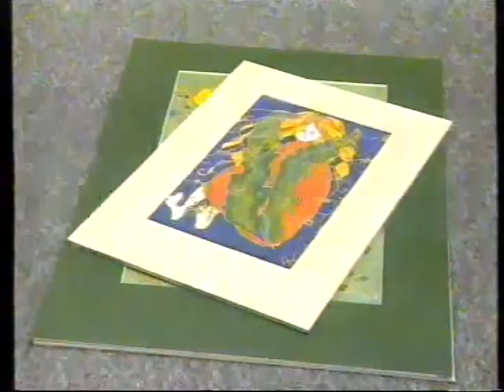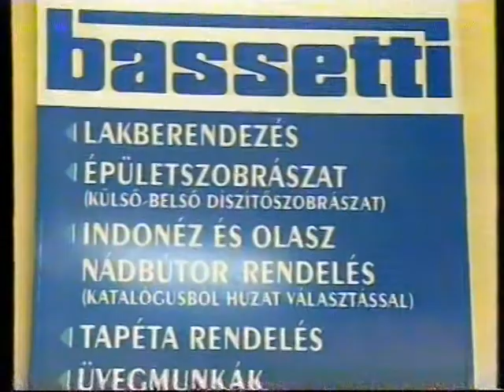Karácsonyra várva (1998.12.16.) Pécs TV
Karácsonyra várva- ünnepi ajánlatok
Beszélgetés Árvai Mártával, a Mártaráma Képkeretezés tulajdonosával (0:26) és Dr. Mészárosné Schrempf Edittel, a Bassetti Lakberendezés tulajdonosával (03:47)